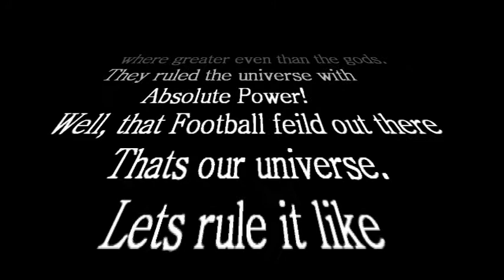Wrath of the Oakville Titans 2.1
Trailer for 2012 Oakville Titans JV team